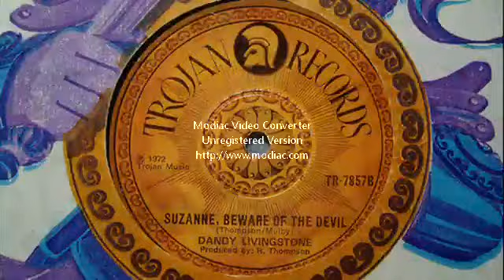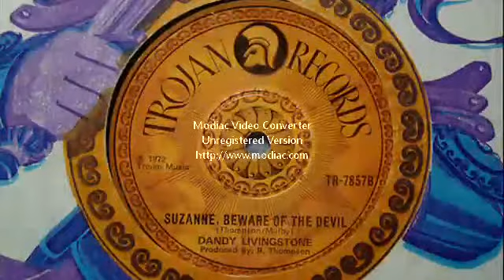DANDY LIVINGSTONE Suzanne Beware Of The Devil